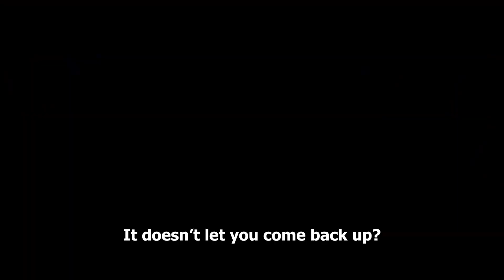Wednesday Night Shenanigans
Random gaming clips for whatever reason

 FRIENDS IN THE VIDEO:

▫️ Dawid (Pink)
▫️ John (Blue)
▫️ Kian (Dark Blue)
▫️ Martin (Dark green)